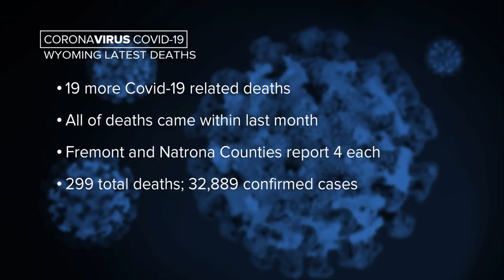Wyoming reports 19 new COVID-related deaths